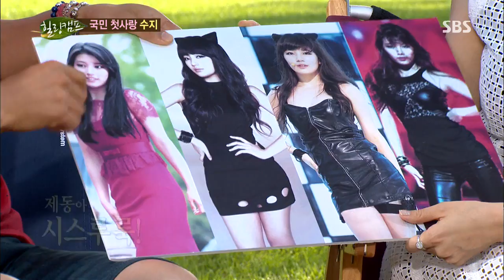수지 "섹시미도 보여주고 싶어" @힐링캠프 130729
(Miss A 수지)
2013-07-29